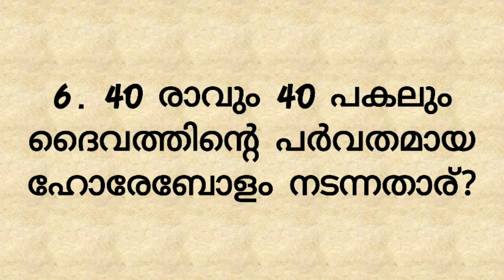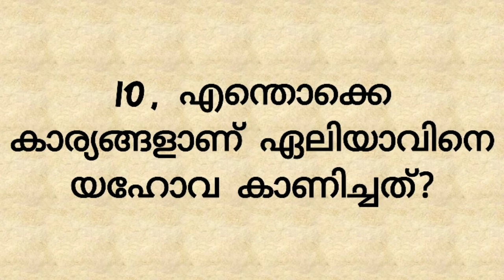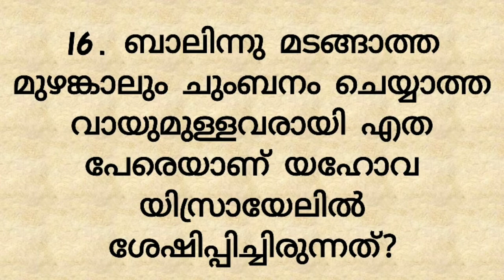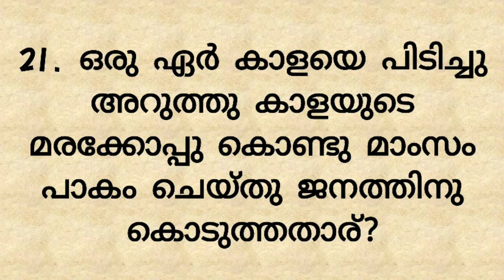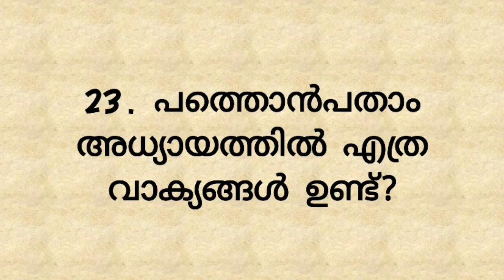1 KINGS 19 MALAYALAM BIBLE QUIZ